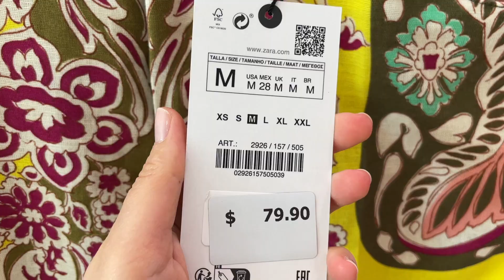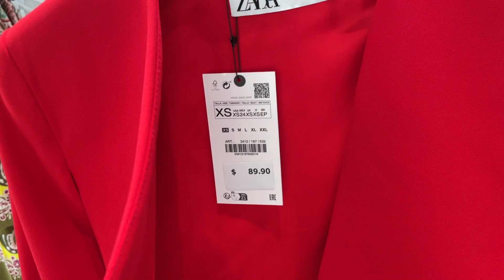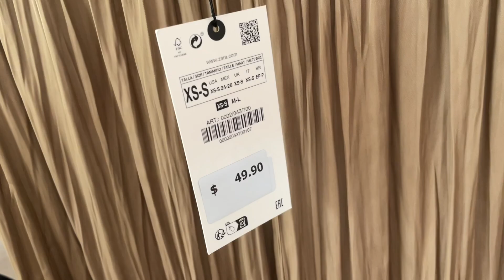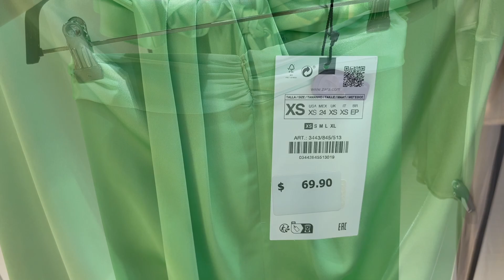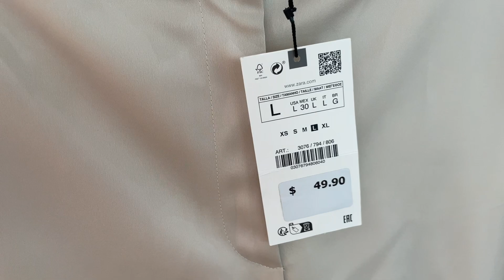ZARA NEW COLLECTION SUMMER 2023 / SPECIAL OCCASION EDIT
In this video, I'm presenting the latest special occasion and limited edition collection at ZARA. Summer weddings, open-air parties, and so on - you are ready :) Linen suits of blazers and pants, capes, satin skirts, blouses, and tops, as well as sequin evening handbags and pumps (already on sale). Please, enjoy watching!